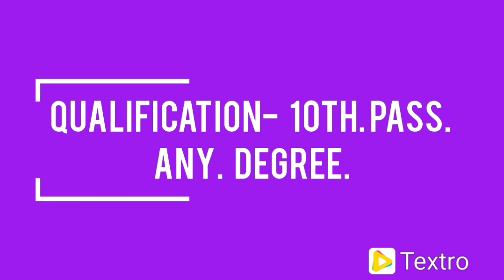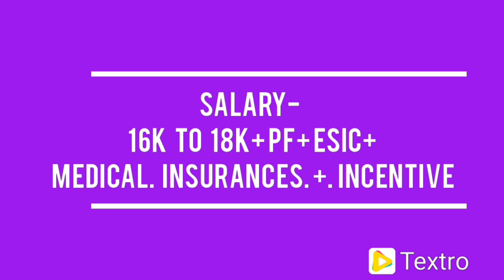All over Karnataka Jobs ll Karnataka Jobs ll jobs Karnataka.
Content Person:-
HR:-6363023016